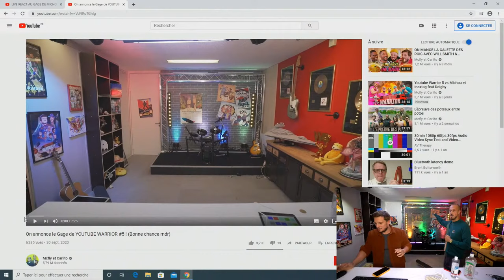ON RÉAGIT AU GAGE (GÉNIAL) DE MICHOU ET INOX (YT WARRIOR 5)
Inox et Michou ont ils été inspirés ? Vicieux ? Découvrons le ensemble...
Début de la réac vers 15min.
Au fait, on vous laisse calculer :
Distance la plus courte entre la France continentale et la Corse :  160 kilomètres.
Vitesse moyenne en barque : 8 à 9 kms/h
Ce qui nous donne...